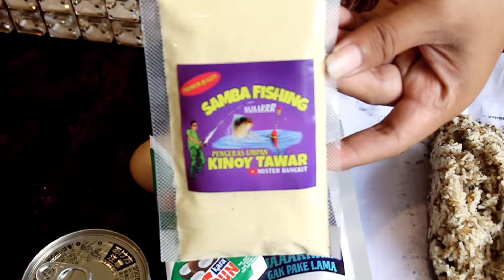Racikan Umpan Kukus Paling Ganas Spesial Ikan Mas